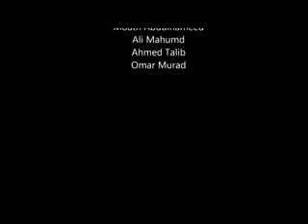On cloud nine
The chronicles of four bored to sleep medical students who will have to take on super-villains, Zombies and others to kill boredom.

*Shot with an iphone4 and edited with Windows movie maker. The project took us one whole day*.